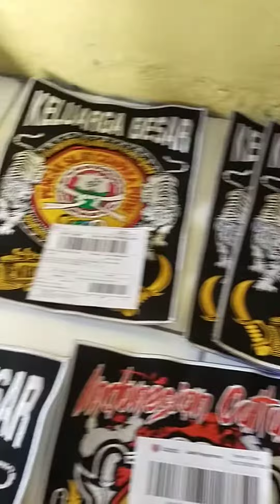Kirim merchandise PSCP hari ini